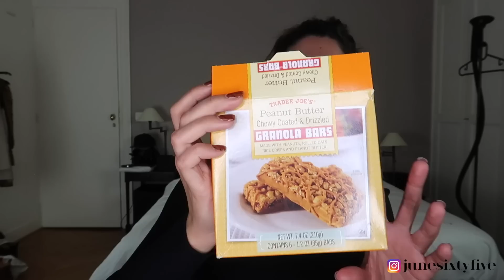Ce que j'ai ramené des USA 🇺🇸🍪, Bla Bla et MAJ de ma life !!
La pâtisserie à New York est LEVAIN BAKERY

Marque du supermarché pour le Chaï Latte et les barres de céréales : TRADER JOE'S